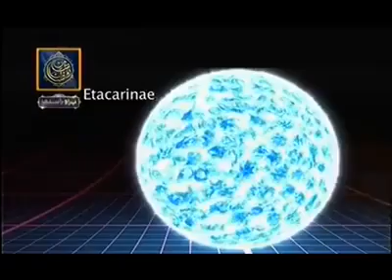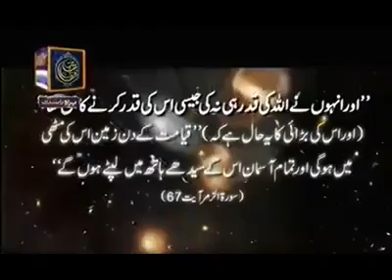Full meaning of Allahoakbar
All of you contact with me on facebook, instagram  and twitter